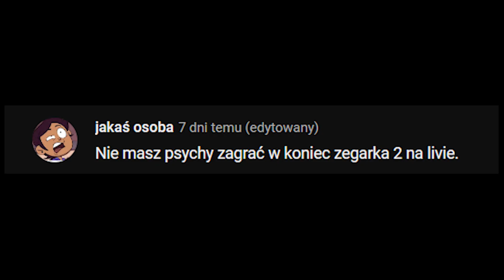KTÓREŚ TAM Q&A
✨ Discord dla widzów ✨
Wysyłajcie tam fanarty do odcinków!

💌 Email kontaktowy i na fanarty 💌
Tu też możecie wysyłać fanarty do odcinków!